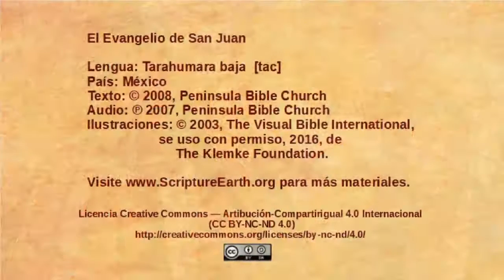Tarahumara baja - John 18:28-40 - Pilate questions Jesus [tac]